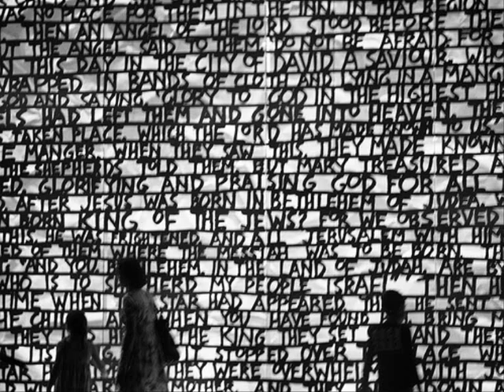Negative Reaction - 2 songs (1980)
Untitled & "Land of Surrender"